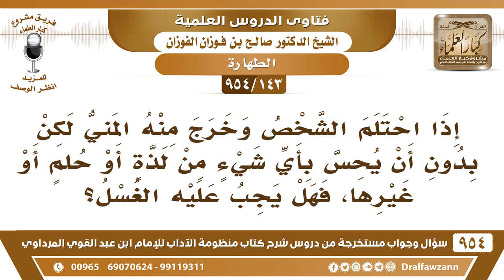[143 -954] رجل احتلم وخرج منه المني دون أن يشعر، فهل يجب عليه الغُسل؟ - الشيخ صالح الفوزان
-[143 /954] السؤال: إذا احتلم الشخص وخرج منه المني لكن بدون أن يُحس بأي شيء من لذة أو حُلم أو غيرها، فهل يجب عليه الغُسل؟
الجواب: نعم، النائم إذا وجد أثر الاحتلام يجب عليه الغُسل ولو لم يتذكَّر لذَّة لأنه ما يدري نائم، قد قال ﷺ: «المَاء من المَاء» يعني الاغتسال من الماء يعني المني إذا وجده بعد النوم، ولو لم يذكر لذةً لأنه لا يُحس بها وهو نائم.
للاشتراك في قناة الشيخ صالح الفوزان
سؤال وجواب من شرح منظومة الآداب ( 945 ) مقطع

للاستفسار والإقتراحات والدعم
رئيس الفريق
لمشروع كبار العلماء